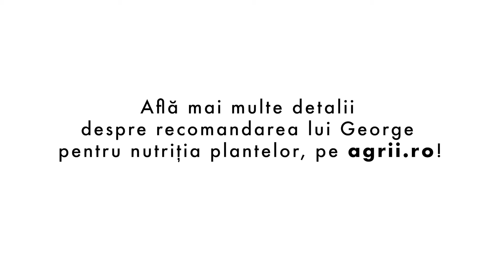🌟 Descoperă secretul unei fertilizări eficiente cu Agrii Start P Protect!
Ai întâmpinat probleme cu fosforul blocat în sol? George, expertul Agrii  în nutriția pIantelor oferă răspunsul  la această provocare.  Este vorba despre Agrii Start P Protect, îngrășământul DAP care face diferența în agricultură. Acest produs inovator este creat special pentru a asigura că fosforul aplicat este utilizat eficient de către plante, fără a fi blocat în sol de alte elemente.

Acest îngrășământ aduce multiple beneficii pe solul cu indice mic de fosfor, este ideal pentru culturile semănate târziu și cele cu semințe mici, și mai mult decât atât îmbunătățește fertilitatea solului în condiții cu activitate microbiană redusă.

Așadar, nu lăsa fosforul să fie blocat în sol! Alege Agrii-Start P Protect pentru o agricultură mai performantă și sustenabilă!

Urmărește seria de recomandări pentru campania de toamnă, scurt și la obiect!